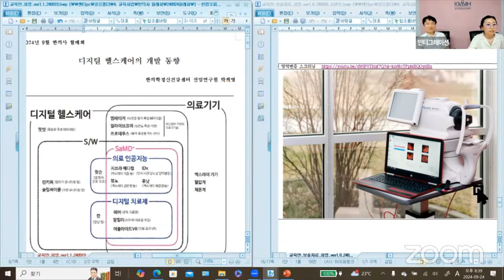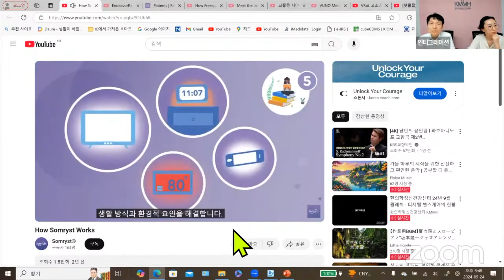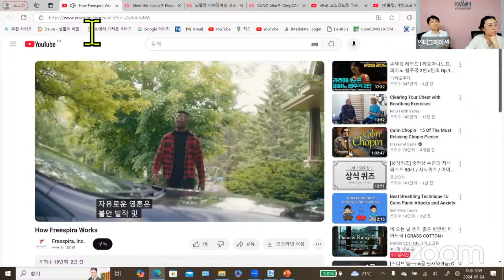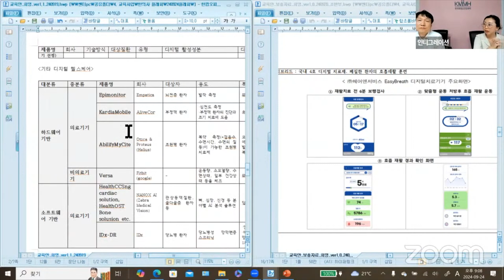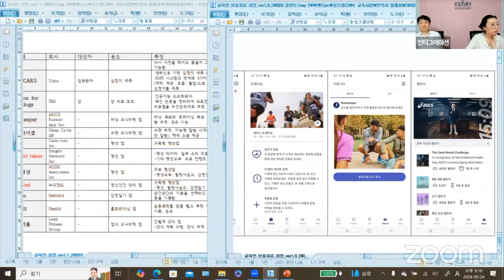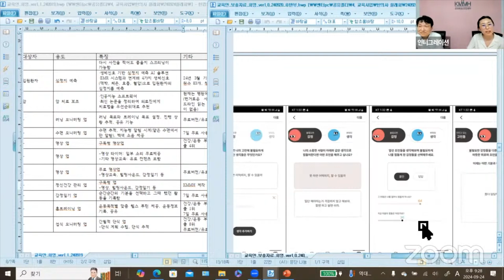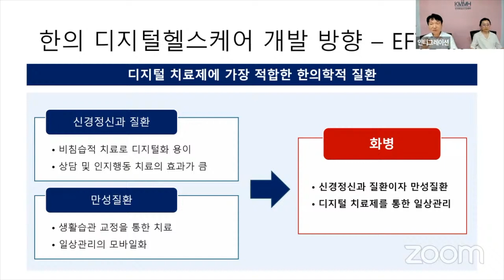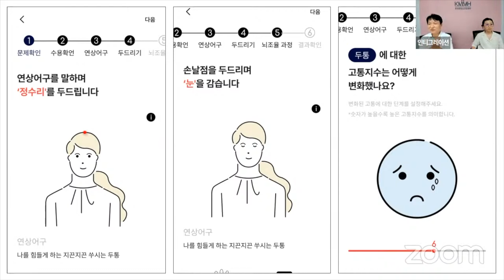[KMMH 24년 9월 한의사 월례회] - 2편 디지털 헬스 케어 현황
한의임상현장에서의 디지털 헬스 케어 현황에 대한 강의입니다.